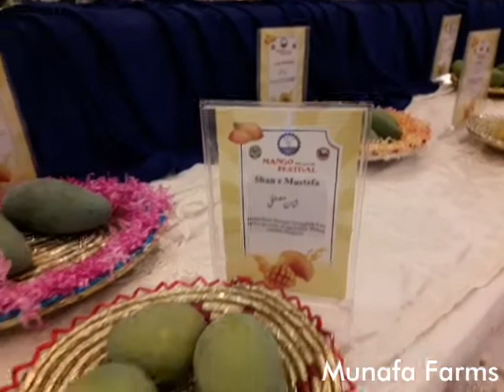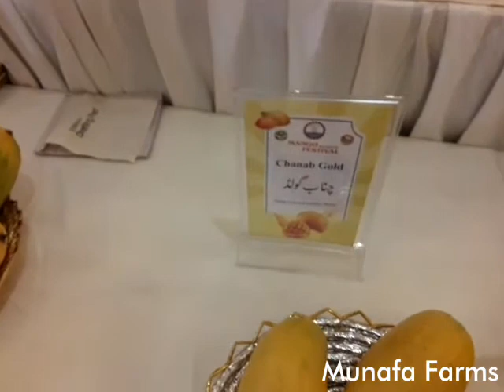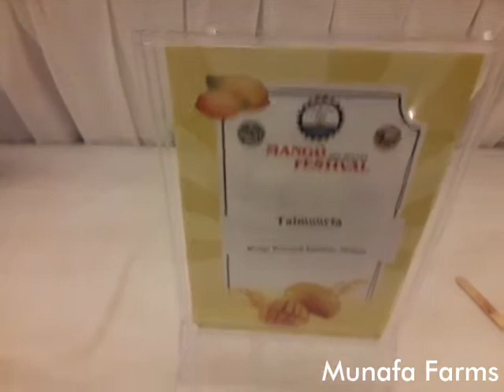200 Different& Unique varieties of Pakistani Mango#Mango Festival 2021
Pakistani 200 Different Varieties of  Delicious Mangoes.All Are Organic &Natural Mango Fruits From the Different Mango Farms All Around the Pakistan.Pakistani Mango#People All Around the world like pakistani mango Due to Its sweet Taste and Fragrance.Mango Festival 2021#Multan#